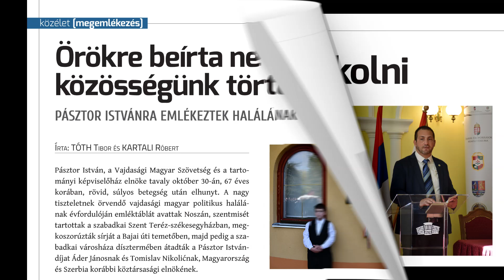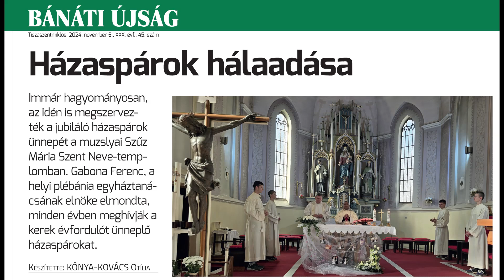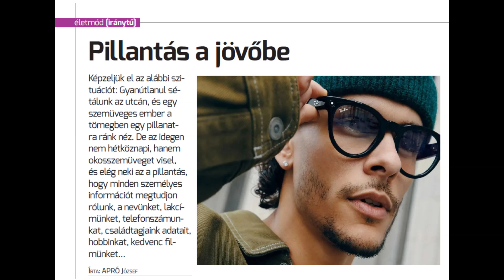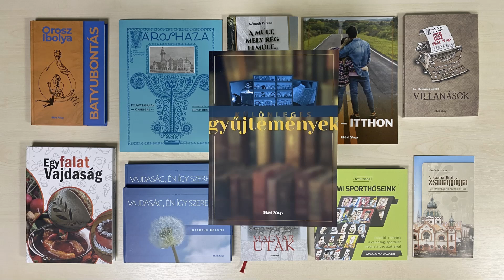Hét Nap LXXIX. évfolyam, 45.